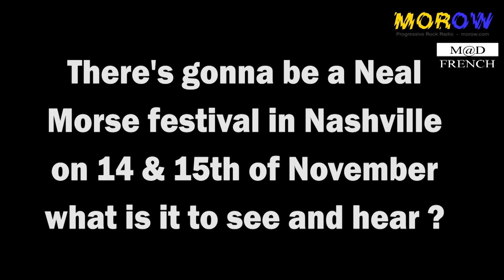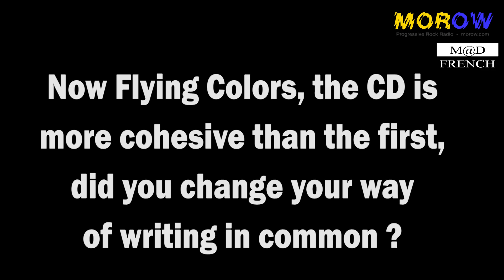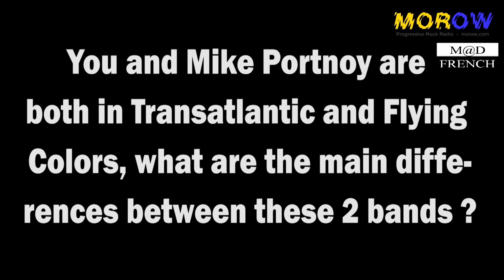Neal Morse on Morow.com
Neal Morse talks about the MorseFest, his new solo album "Songs from November", the new Live DVD "Kaliveoscope" from Transatlantic and his involvement in Flying Colors
Recorded on October 12th, 2014 in Paris, France.

The new album "Songs from November" is available at Amazon
The new Transatlantic Live DVD "Kaliveoscope" is available at Amazon
The new album "Second Nature" from Flying Colors at Amazon